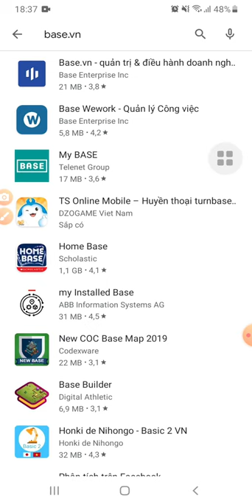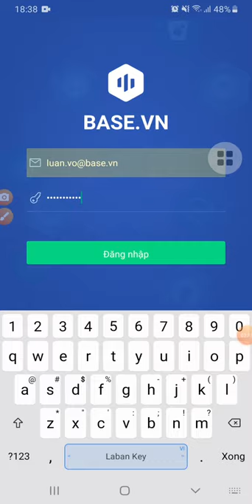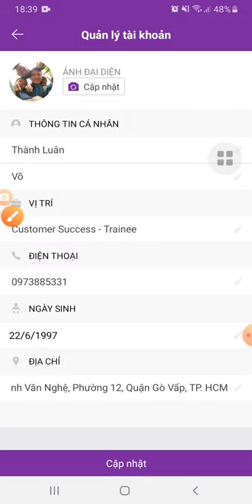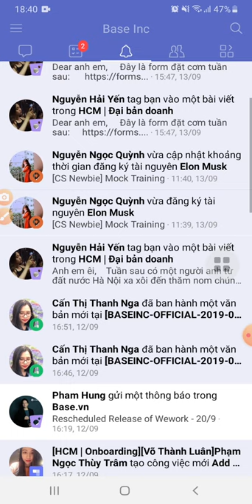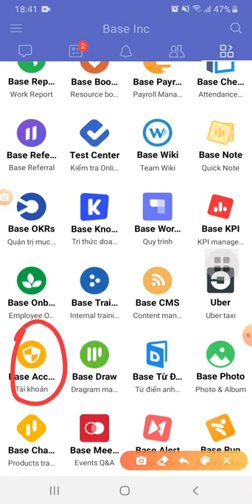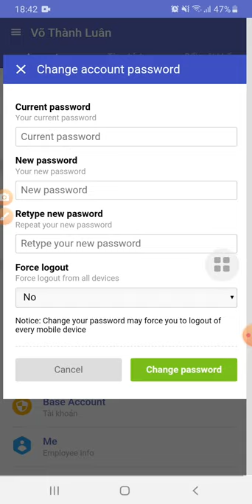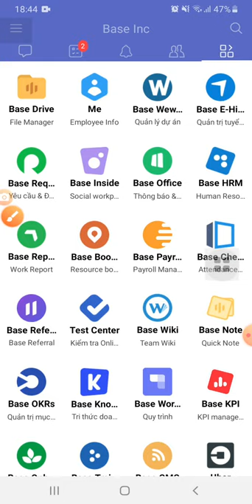Cách cài đặt và sử dụng app Base.vn trên di động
Phần mềm của Base tích hợp cho cả điện thoại, rất phù hợp để kiểm tra và thao tác ngay lập tức.